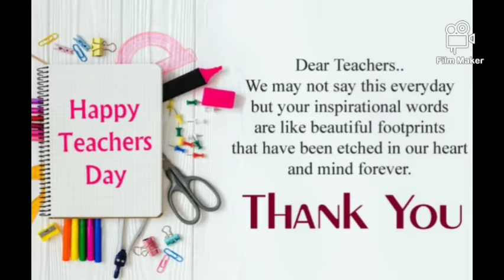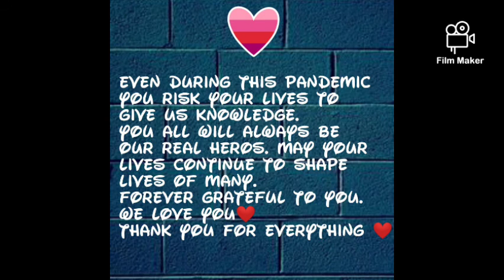Teacher's Day 2020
Video from Shruti Nadkarni